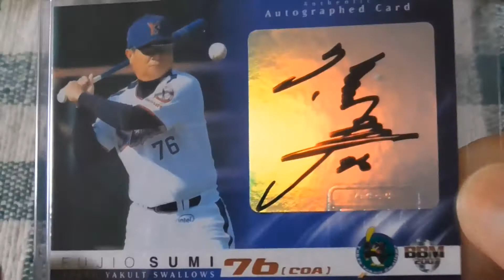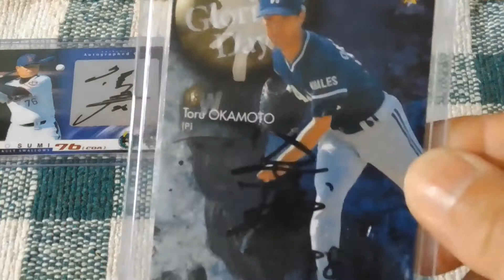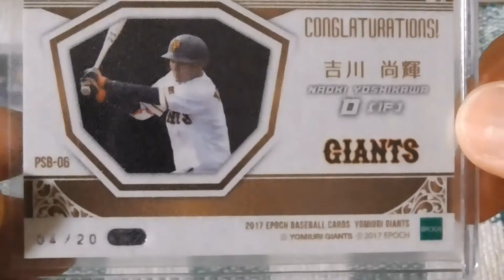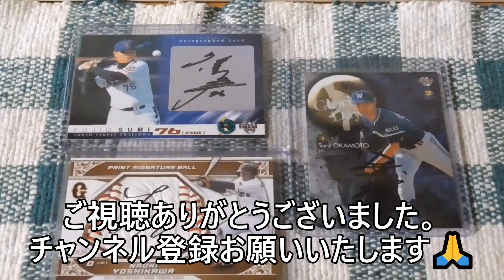⚾プロ野球カード開封動画番外編～お楽しみ袋でございます～✨✨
【⚾プロ野球カード開封動画～お楽しみ袋でございます～✨✨】
今日はプロ野球カード開封動画～番外編！お楽しみ袋でございます～✨
現役＆OBの直筆サインカードが出ます！

※ペルシアンライブは毎週土曜日の午後１時と水曜日（毎週じゃない）の午後２時から始まります✨

料理動画もあげています～✨✨